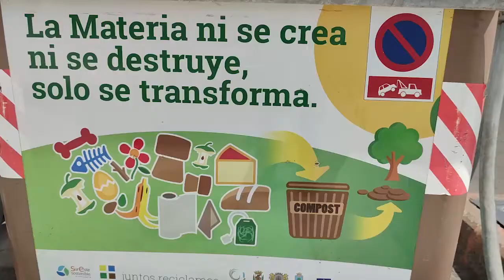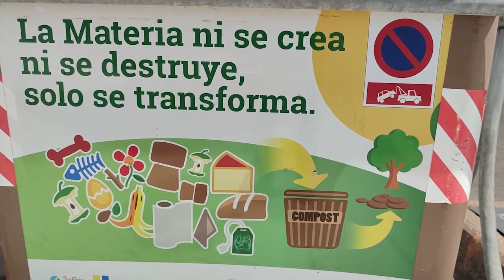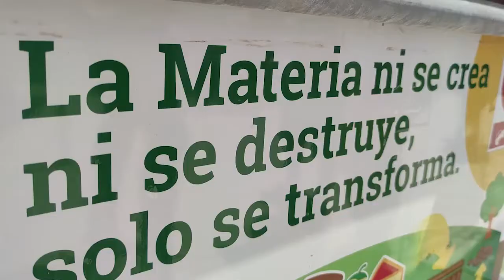NOTICIA VOLUNTARIOS SISTEMA DE RECOGIDA 09 04 2021